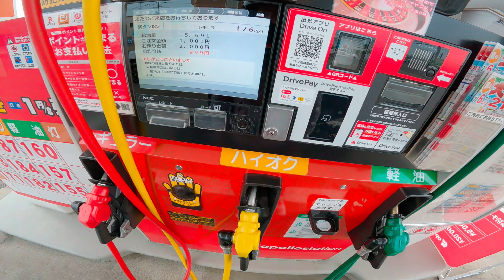XSR700｜驚異の燃費性能で絶景の美幌峠へ｜40代独身男性保育士の北海道ツーリング 2024 vol.7｜MT-10 SP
見てくださってありがとうございます。イヤホンやヘッドフォンをしてご視聴下さい。

40代独身男性保育士の北海道ツーリング2024  Vol.1｜大洗から深夜フェリーで苫小牧へ｜YAMAHA XSR700 MT-10 SP

初日からトラブル🥹 40代独身男性保育士の北海道ツーリング 2024 Vol.2｜苫小牧から道の駅 うりまく まで｜YAMAHA XSR700 & MT-10 SP

40代独身男性保育士の北海道ツーリング 2024 vol.3 | 網走監獄とオホーツク流氷館へ | XSR700 & MT-10 SP で行く親子旅

霧に包まれた知床峠｜40代独身男性保育士の北海道ツーリング 2024 vol.4 ｜XSR700 & MT-10 SP｜SP忠男 POWER BOX FULL RS Exhaust🔊

知床峠から地球を見渡す絶景の開陽台へ ｜40代独身男性保育士の北海道ツーリング 2024 vol.5｜XSR700 & MT-10 SP｜燃費 リッター33km

神の湖と大迫力の硫黄山 ｜40代独身男性保育士の北海道ツーリング 2024 vol.6｜XSR700 & MT-10 SP

YZF-R1｜速いライダーに一瞬で抜かれて学ぶ｜袖ヶ浦フォレストレースウェイ｜Mivv Carbon Exhaust🎧｜POV ＆ ASMR🔊

XSR700｜心地良いサウンドとパルス感｜SP忠男 POWER BOX FULL RS Exhaust🔊｜柳沢峠から塩山フルーツライン 勝沼IC｜MT-07 YZF-R7

XSR700｜大菩薩ラインの絶景と歯切れの良いエンジンサウンド｜POWER BOX FULL RS Exhaust🔊｜MT-07 YZF-R7

RX-7のロータリーサウンドを聴いて眠りの世界へ🛌｜リラックス 睡眠用｜POV ＆ ASMR🔊｜RE雨宮 ドルフィンテールマフラー｜リラックス 睡眠用｜POV ＆ ASMR🔊